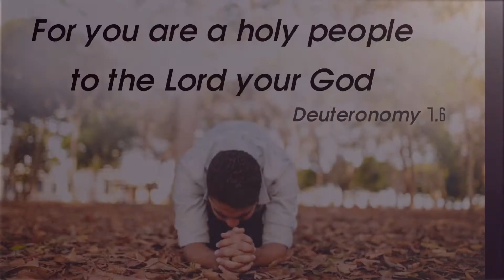Daily bible verse|today bible verse|El-Shaddai Ministries